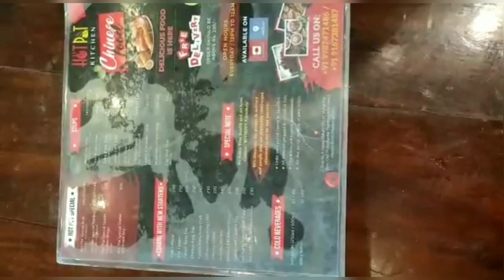Best Chinese In Mumbai ( Vile Parle )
We tried One of the best Chinese in Mumbai at HotPot Kitchen ( Vile Parle East ) .We hope you guys will enjoy it and love the video.

m

Equipments used in the video :-
Tripod PDzM